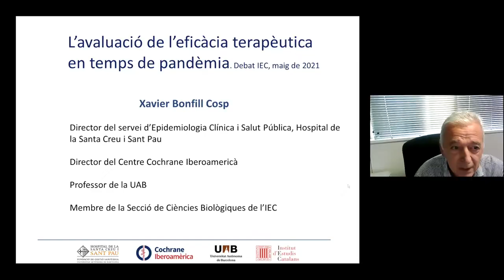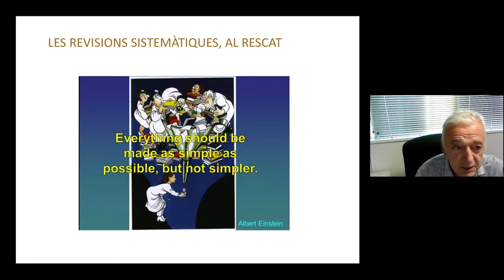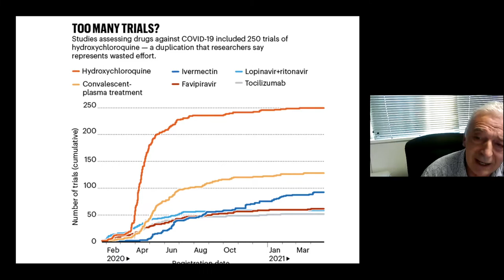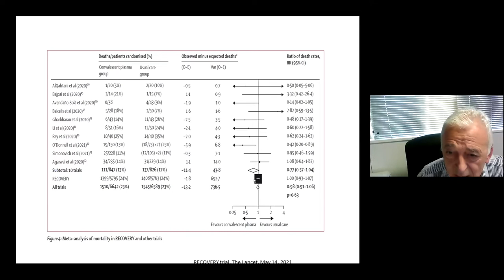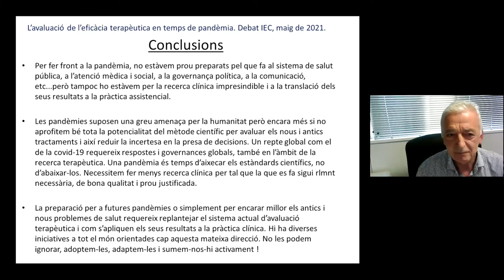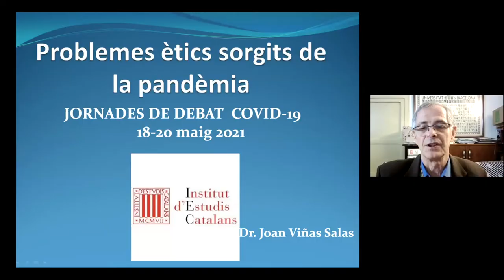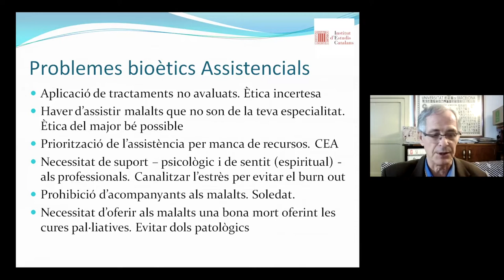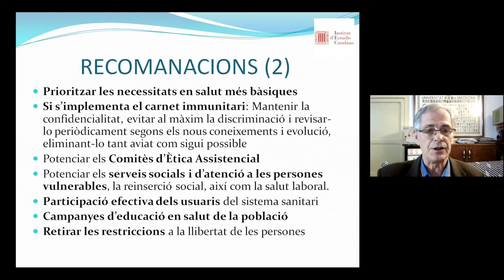Jornades de debat COVID 19 (Vídeo 2 de 6)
Jornada de la Secció de Ciències Biològiques part 2 de 2

L’Institut d’Estudis Catalans (IEC) va organitzar unes jornades de debat sobre la COVID-19, que se celebraran del 18 al 20 de maig.

En aquesta primera jornada, el president de l’IEC, Joandomènec Ros, va donar la benvinguda als assistents. Seguidament, va ser el torn de les intervencions preparades des de la Secció de Ciències Biològiques (SECCB). Concretament, hi van intervir Joan Jofre, Júlia Vergara, Antoni Plasència, Lluís Alsedà, Jaume Terradas, Bonaventura Clotet, Xavier Bonfill, Joan-Ramon Laporte, Jordi Camí, Joan Viñas i Begoña Román. El moderador va ser  Pere Puigdomènech, president de la SECCB.

L'acte va tenir lloc el 18, 19 i 20 de maig de 2021 a l'IEC.